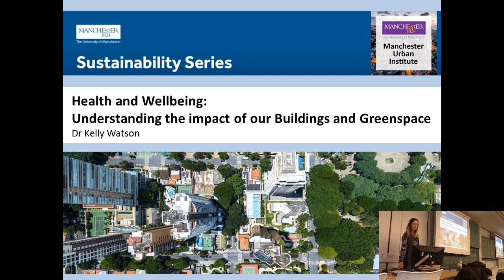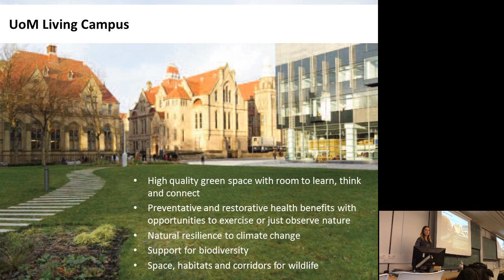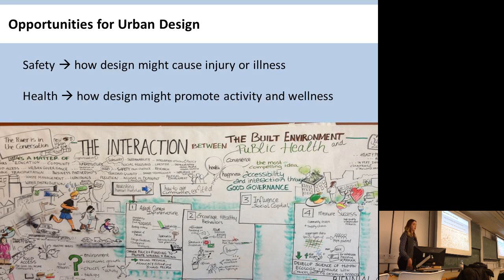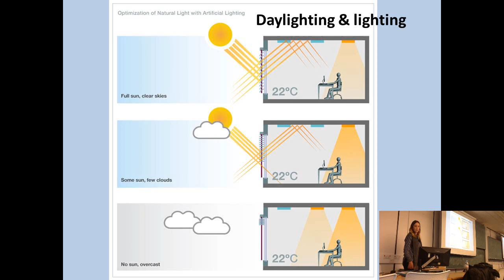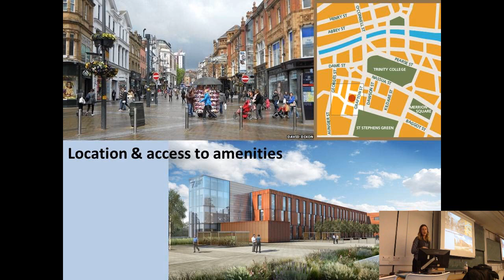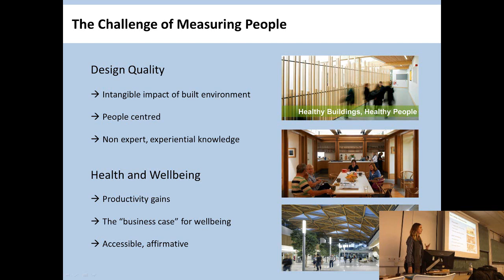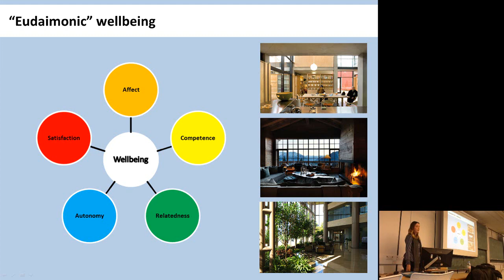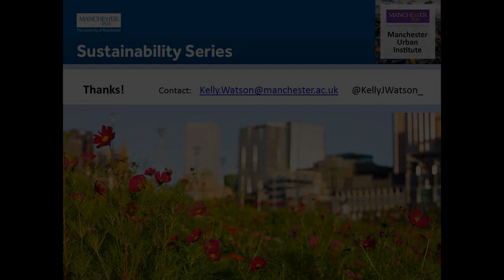Sustainability Seminar Series: Health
Kelly Watson discusses how buildings and greenspace impact on wellbeing. for more information on the seminar series.